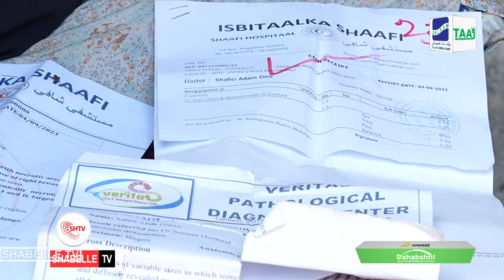Gabadheyda kun iyo shan boqol ayay iigu Uroowhaysaa, Isbitaal kastana waa laga soo buriyey.